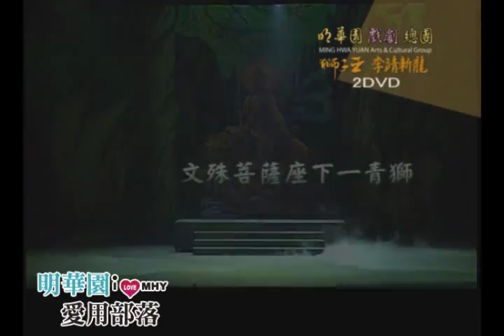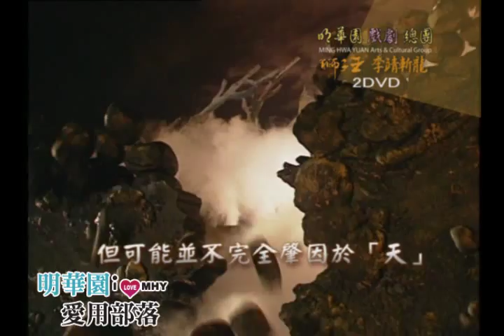獅子王VS李靖斬龍.wmv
[第一段影片：獅子王]
無敵小生孫翠鳳首次花臉扮相，舞動大刀演出文殊菩薩座前青獅轉世的「獅子王」。青獅失去前世記憶，嗜血善鬥的本性讓他成為侵吞鄰­國的雄心霸主...。文殊菩薩化身老鼠和尚來到人間，指引迷途的孩兒迷津，一段感人的父子之情。

[第二段影片：李靖展龍]
為明華園1993年舞台作品，是懷著省思與悲憫胸懷所製作的一齣戲。

藉由一首民間流傳的歌謠、一個黃河有惡龍造成氾濫的傳說，勾繪出人們懷抱權勢名利、坐擁大河江山的野心慾望，暴露出一張張短視近利的醜惡臉孔。
殊不知，真正的惡龍，存在人心。在上位者若沒有宏觀的遠見、一顆體恤貼近人民的心，這樣的人禍比天災還可怕。